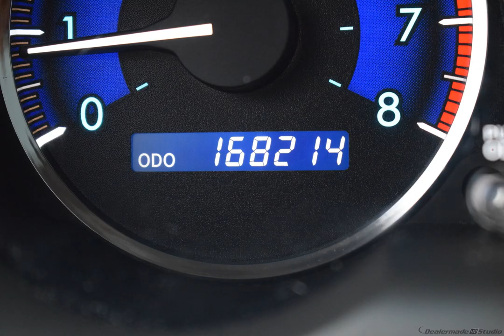2007 Arctic Frost Pearl Toyota Sienna 4D Passenger Van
Used 2007 Arctic Frost Pearl Toyota Sienna 4D Passenger Van XLE Limited Taupe